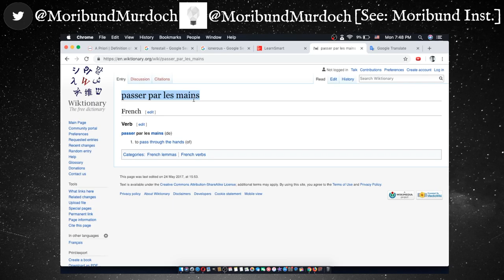P: Passer par les mains: French: Wandering Wikis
Passer par les mains - to pass through the hands (of)

passer par les mains, (last visited December 11, 2018).